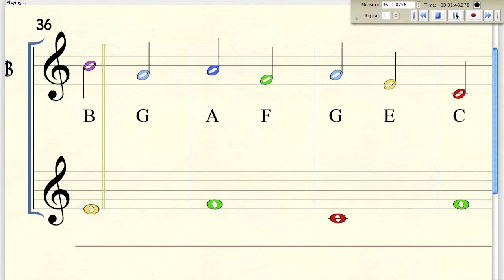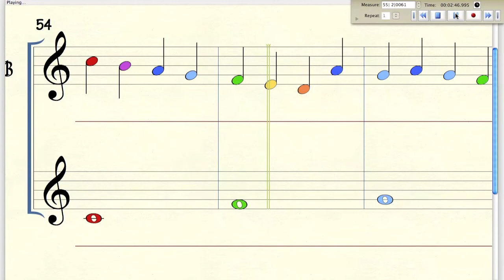ARCC Canon in D for Bells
A help aide for our ARCC Center Stage program to practice.  We take no credit and give credit where credit is due.